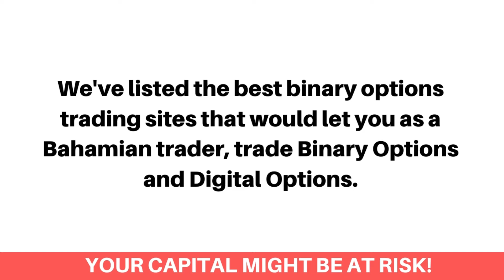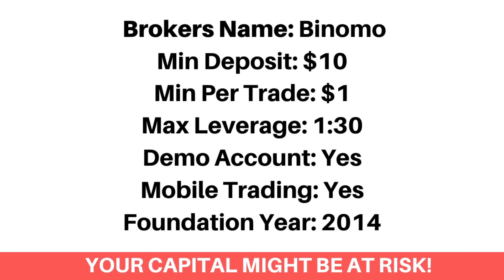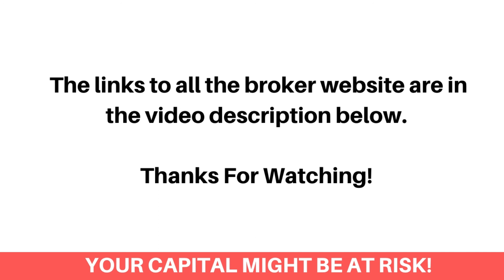Best Binary Options Brokers In Bahamas (Beginners Guide) - FxBeginner.Net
Here's the best binary options brokers in Bahamas that accept Bahamian binary options traders.

Finding the best binary options trading platform as a Bahamian can be a difficult process. Most especially getting the ones that accept Bahamian binary options traders and would let you trade using different binary option trading strategies. Don’t worry, we've got you covered!

We've listed the best binary options trading sites that would let you as a Bahamian trader, trade Binary Options and Digital Options.